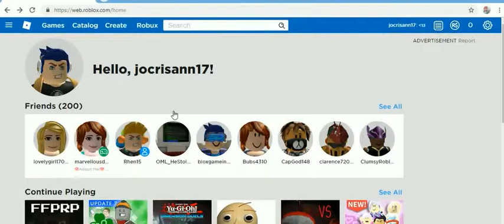ROB-LOX 3 -22